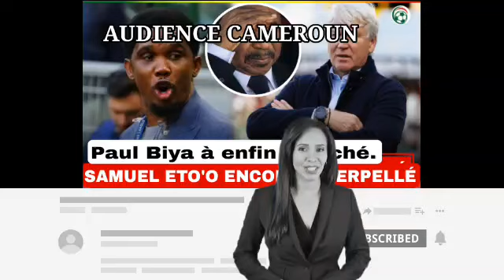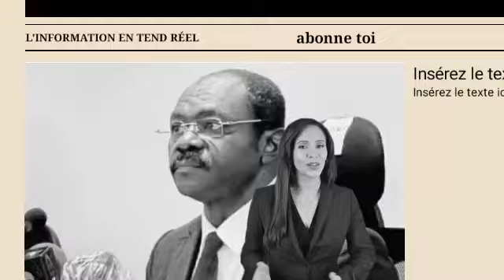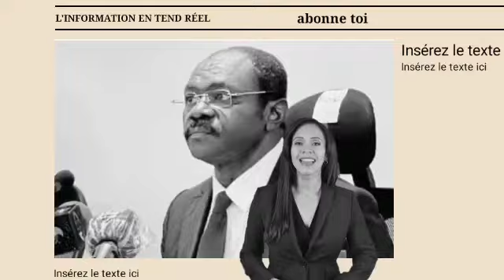Ça tombe mal, Ça grogne, Samuel Eto’o encore interpellé !. Paul a finalement tranché.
Le Cameroun se trouve une fois de plus au centre de l’attention internationale à la veille d’un match crucial pour la qualification à la Coupe d’Afrique des Nations (CAN) 2024. À seulement 28 heures du coup d’envoi du match Cameroun-Namibie, une crise interne menace de perturber la préparation des Lions Indomptables. Alors que l’équipe nationale s’apprête à entrer en lice, des tensions persistantes au sein du staff technique et la dégradation des infrastructures du stade Roumde Adjia de Garoua occupent le devant de la scène. Ce qui devait être un moment de célébration sportive s’est transformé en une arène de querelles politiques, administratives et sportives.